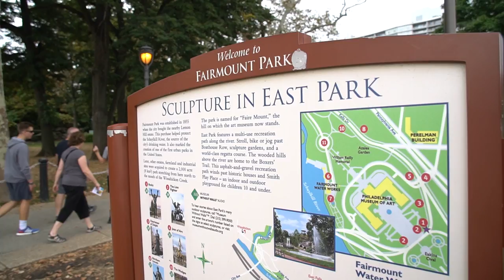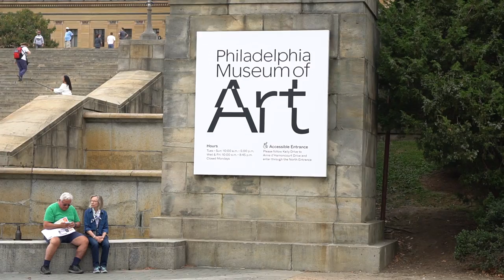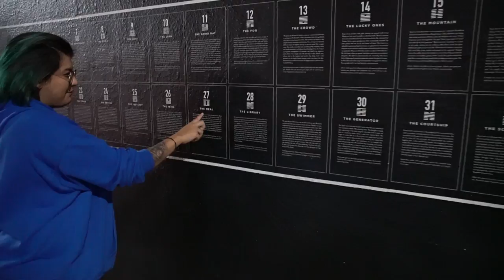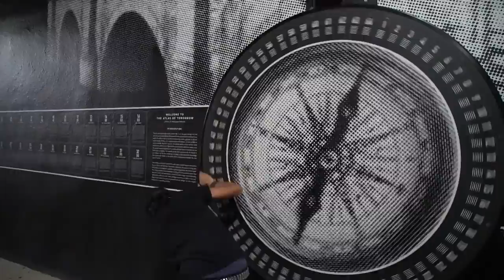O que fazer na PHILADELPHIA? - Neru Meira USA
Nesse video andamos nos pontos turísticos da Philadelphia e mostramos um pouco do que fazer lá. Se quiser um tour comigo basta entrar contato pelo insta ou email abaixo.

Tags adicionais: philadelphia filadelfia o que fazer na filadelfia pontos turisticos filadelfia rocky balboa estatua escadaria rocky